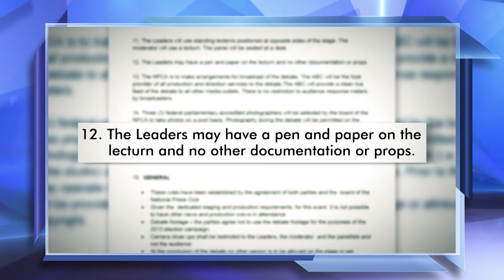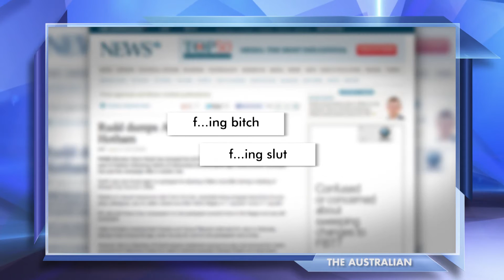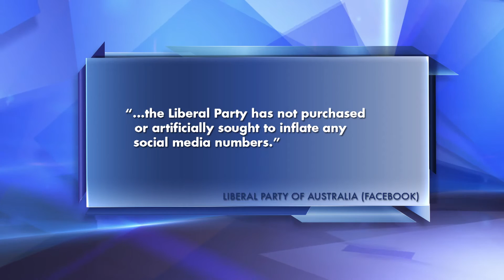The Roast - 12th August 2013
Tonight, rumours that Abbott's twitter followers are fake, the Norwegian prime minister poses as a taxi driver, and we look at the leaders debate. Well, at least someone watched it.